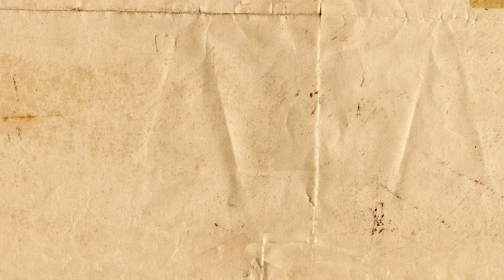Thailand In 60 Seconds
Take a whirlwind trip around Thailand with Student Flights. From Bangkok to Phuket, we’ll show you a good time in Thailand!